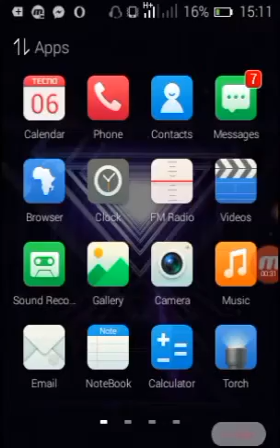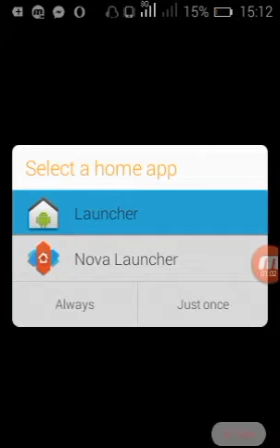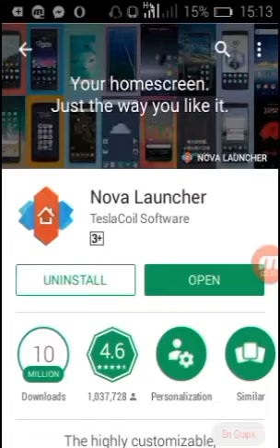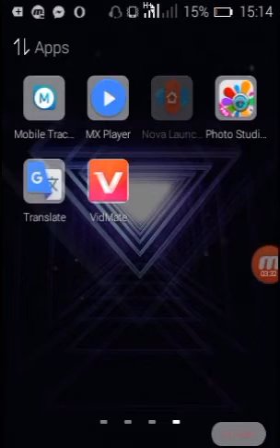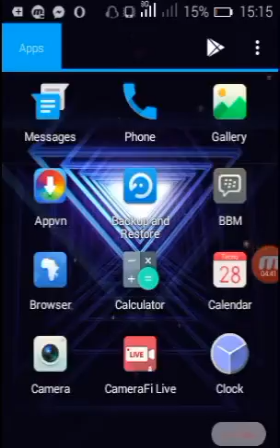Application Inayotumiwa Na Mastaa Wengi Duniani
Hujachelewa Download Leo Uwe Miongoni Mwa Wajanja Wa Ulimwengu Wa Smartphone.
Appvn hii inapatikana Google Search na hutumika kudownload App Zinazouzwa Playstore

  Usisahau Kutupia Comment yako
                                   Ku-Like
                                   Ku-Share
Na Bofya Sehemu Ilioandikwa